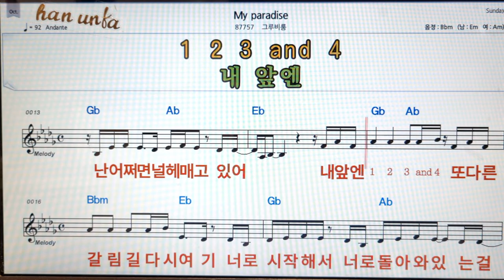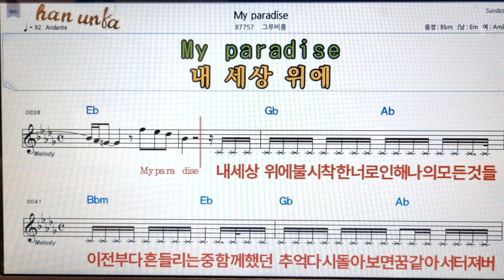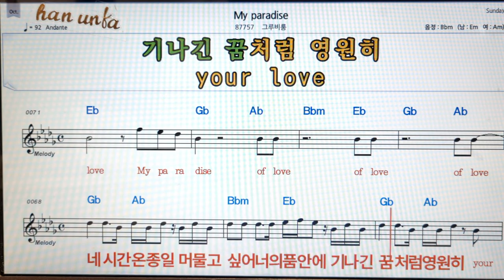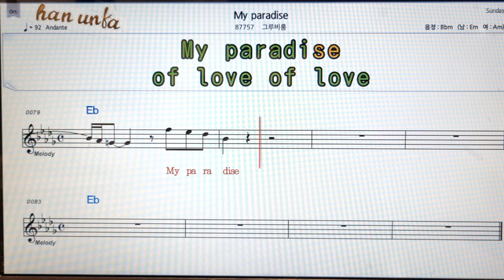My paradise/그루비룸👍노래 반주, 코드 악보,가라오케💋Karaoke*Sheet Music*Chord*MR